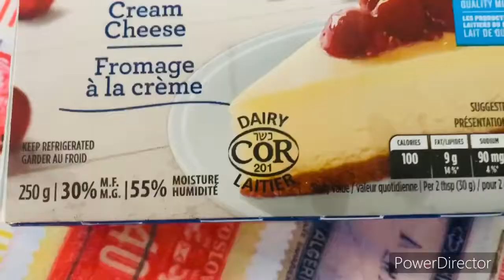Ube Cheesecake Bars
Ube Cheesecake Bar is another recipe you can easily make at home.  It is easy to prepare and the cheesecake bars look elegant and taste so delicious.

This is a treat that everyone will surely enjoy. Try it!